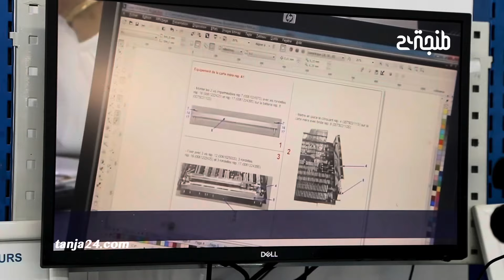منذ 2004.. شركة " Tronico Atlas" تحتفي بمرور 20 سنة على تواجدها بطنجة